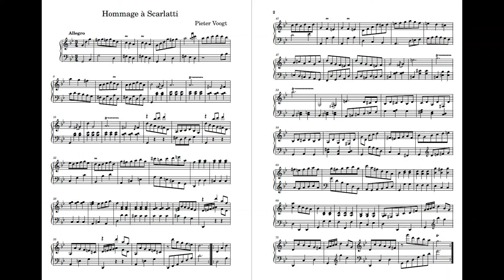Hommage à Scarlatti